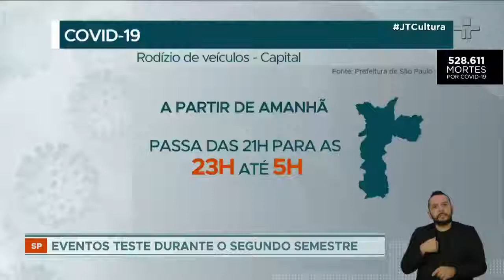Veja o que abre e o que fecha em São Paulo no feriado de 9 de Julho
Data comemorativa não entrou no calendário de feriados antecipados na capital paulista